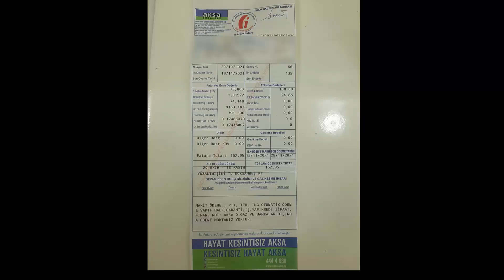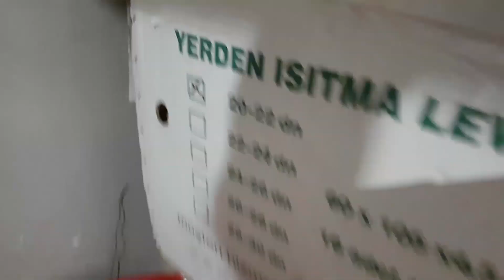YERDEN ISITMA SİSTEMİ yerdenısıtmaboruları yerdenısıtmalevhası doğalgazfaturası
Merhaba.
Yerden ısıtma ,  radyatörlü sisteme göre sanırım daha avantajlı .Ekim - Kasım faturam 162 TL geldi. Evin konumu , cephesi , mantolama , şap kalınlığı vs. çok önemli . Videoda bunlara değindim .
İyi seyirler...